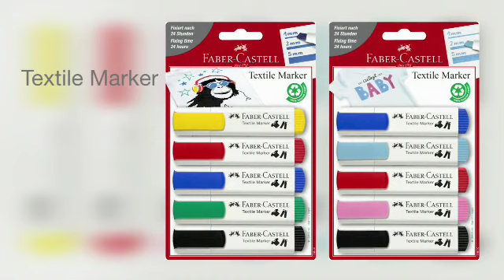Faber-Castell Текстилни маркери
Текст маркерите ви помагат при подчертаването на важна информация в книги, документи, списъци и др. Те са незаменим помощник в училище, в университета или на работното място.